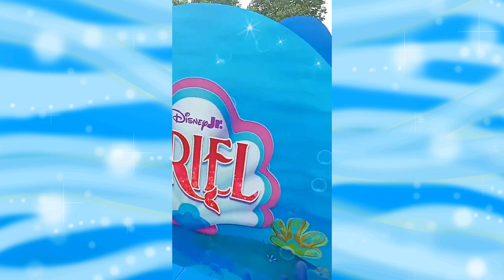The Blixunami LIVE at Ariel's Seaside Celebration NYC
6/29/2024 my inner child was healed